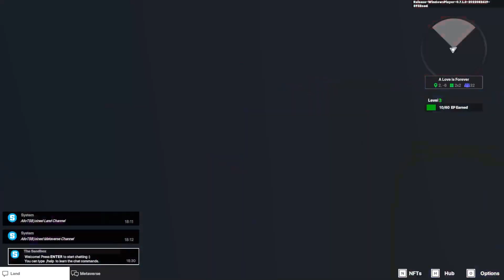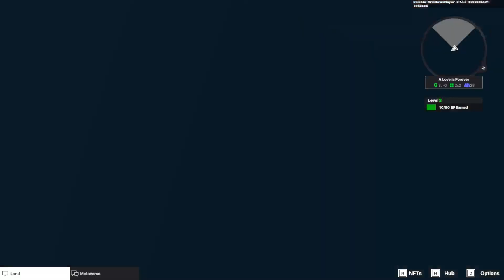The Sandbox Alpha Season 3: A Love is Forever Secret Locations 👀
In this video I show hidden secret locations of A Love is Forever from current Alpha Season 3 of The Sandbox.